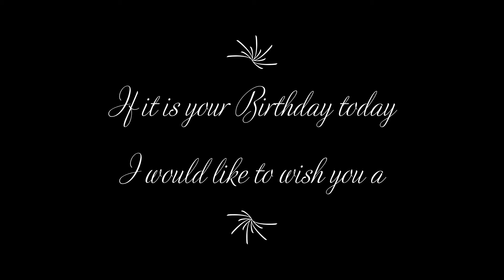Isle of Wight May 2020 Lockdown Diary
Making the best of being stuck at home